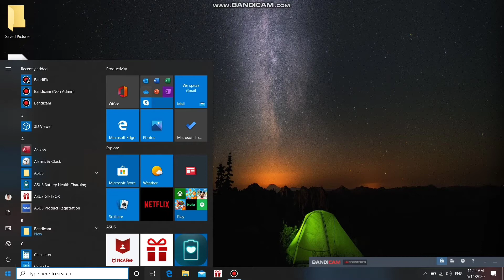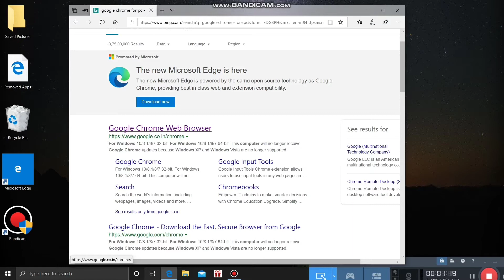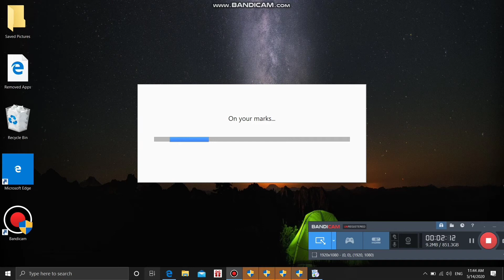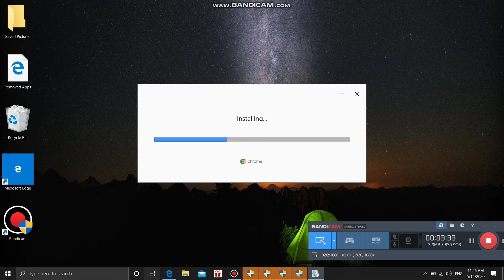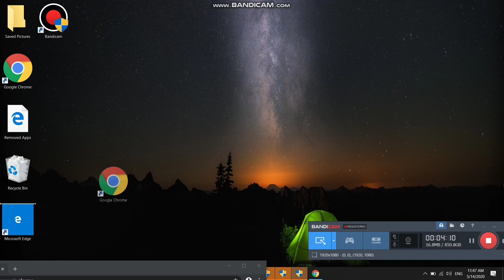How To Install Google Chrome in Laptop 2020 || install Google Chrome in PC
( Tech Family )